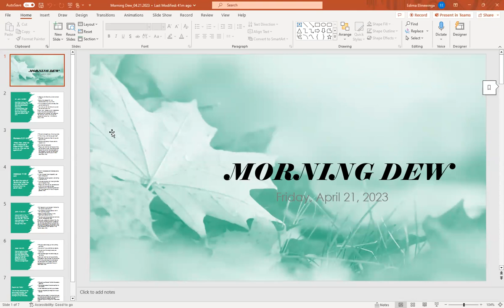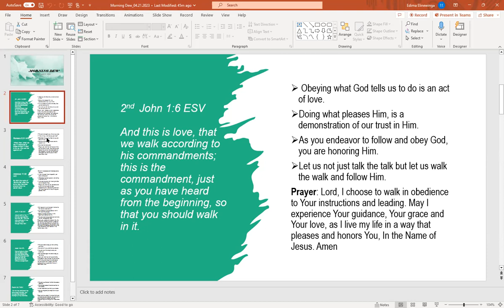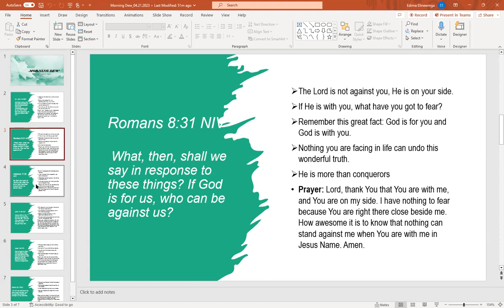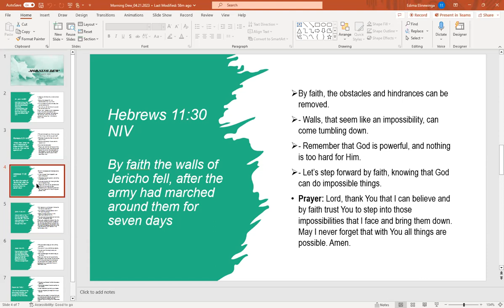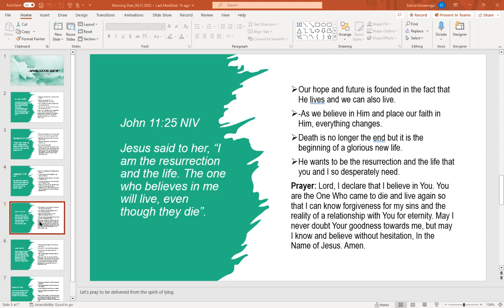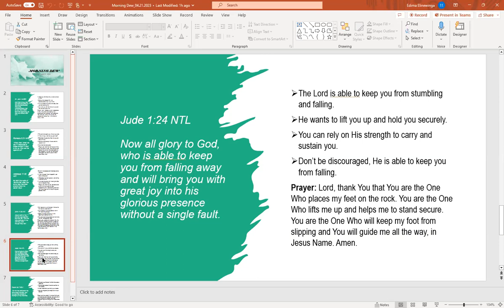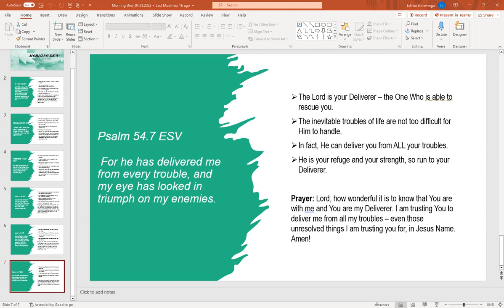04.21.2023 // Morning Dew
Song
 👉 - When Jesus says yes nobody can say no
👉 - ASCEND by Victoria Orenze